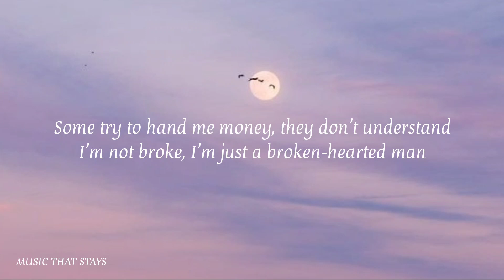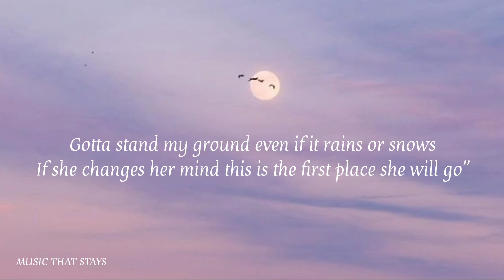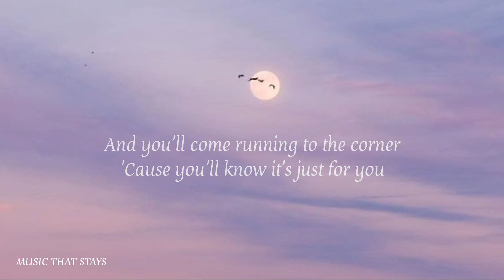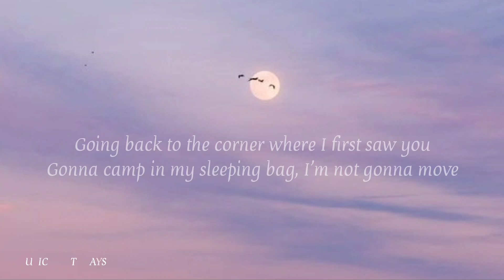The Man Who Can't Be Moved |The Script | Joy Ciarra (Lyrics)